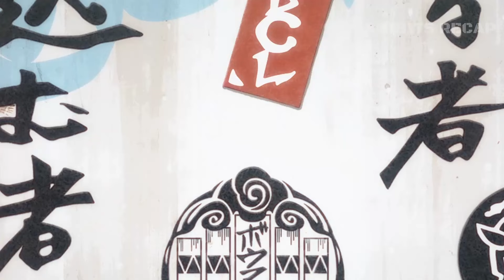Rejected By His Parents, He uses his fighting skills to rise to the top | Wind Breaker Episode 1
Episode 1 of Wind Breaker begins with our main character called Sakura, no, not that Sakura, or that one either. This one. Yeah. He's walking on a tightrope in complete darkness while these total jerks hurl insults at him, and for what? Because he looks like a delinquent. Oh yeah, in case you didn't know, this is a high school delinquent anime. Anyway, He suddenly wakes up from this nightmare, bothered by the visions that seem to haunt him. Who wouldn't be?
Switch to real life and on Tonpu shopping street, walls painted with graffiti. Now, Sakura is having an inner monologue about his love for the strong and his contempt for the weak, I mean who asked him, heh! Anyway, some gang members are harassing a woman. Sakura had enough of these weak guys and stepped in, giving them a taste of his fiery punches and we begin to see that the animation is gonna be tight. He introduces himself as Haruka Sakura of Furin High School to the bodies lying on the ground, unconscious.
As he turns to leave, the woman being harassed stops him and expresses her gratitude, along with inviting him for a meal. Sakura’s face flushed red and responded like a typical tsunde-ray. As she serves him some omu-rice, she introduces herself as Kotoha and goes ahead to reveal she’s surprised he came to the town. For some time, the town was infested with gang and turf wars until some years ago when all the gangs were run out of town. She never explained what happened.
And not only that, Kotoha is genuinely interested in his “half and half” appearance, which embarrasses Sakura further. You see, he’s always been looked down on because of his appearance. And it would make sense if he at least tried to smile and be less aggressive. Still, Kotoha doesn’t look down on him, and she isn’t scared of the fact that he beats up people. Looks like she’s used to that kind of life. At the same time, Sakura declared he had come to Furin to fight his way to the top of the ladder at the infamous delinquent school. While they talk, an old man walks out of the restaurant and Sakura hands him the bag that he forgot to take with him. Kotoha lets him in on a secret, that he won’t be able to climb up the ladder at Furin if he continues acting alone and all by himself
You remember those gang members Sakura knocked out, they returned in numbers to create more chaos around the street, breaking glasses, damaging shops, and all that. The people shut themselves inside their homes and called some unknown people. Now seeing all the chaos, Sakura remembered Kotoha’s comment about being alone and charged into the gang and begins fighting all by himself. Not surprised by this though. Then, Kohota is taken hostage again and Sakura tries to protect her but now he can’t these guys and protect this girl. He’s in a tight spot with an injured leg. Just when he was about to be boink with a baseball bat, some unknown dude blocked it with his back.
Suddenly, Students from Furin arrive and stylishly fight the remaining gang members, with the resident cheering them on. You see, Sakura was stunned because how could these people be cheering on these delinquents? Kotoha explained to a stunned Sakura that the town changed and now enjoyed peace because students from Furin had taken up the role of the town’s protectors. There’s even a warning sign in the neighborhood scaring any gangs and the townspeople call them ‘Bofurin’. You could see the baffled and angry look on Sakura’s face.
As the brutal beatdown of the gangs died down, the residents came to meet Bofurin and thank them. You see, Sakura had this picture in his head that the Furin students were fighting machines, but what he’s seeing is quite different. This makes him so uncomfortable that he rejects kind gestures from the people. He’s never experienced this before but  Kotoha urges him to open up to others. No way though as Sakura charges at the gang leader trying to sneak in an attack, declaring his earlier ambition of becoming Furin’s number 1.
And that is the story is how a boy at the lowest of the low, hated by all, worth nothing but his fists becomes the hero of the town.